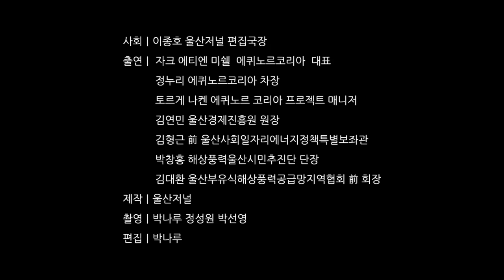[에퀴노르와 함께 한 울산저널 신년좌담회] 울산 부유식 해상풍력, 진단과 전망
울산저널 515호에서 기사로도 확인할 수 있습니다.

사회: 이종호 울산저널 편집국장

출연:
자크 엔티엔 미쉘 에퀴노르코리아 대표
김연민 울산경제진흥원 원장
김형근 전 울산사회일자리에너지정책특별보좌관
정누리 에퀴노르코리아 차장
토르게 나켄 에퀴노르코리아 프로젝트 매니저
김대환 전 울산부유식해상풍력공급망지역협회 회장
박창홍 해상풍력울산시민추진단 단장

촬영: 박나루 정성원 박선영
편집: 박나루
제작: 울산저널